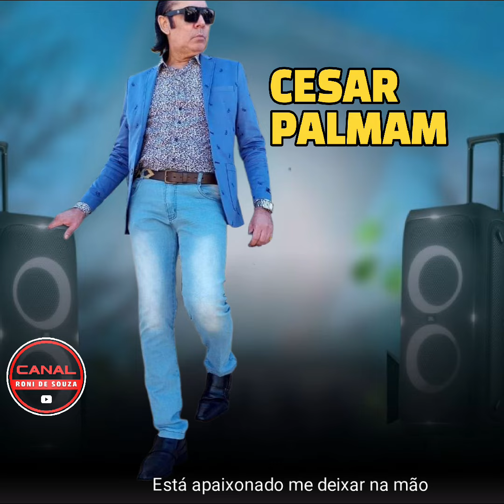CEZAR PALMAM - SAIR PRA GANDAIA